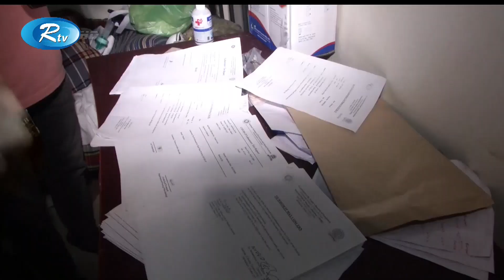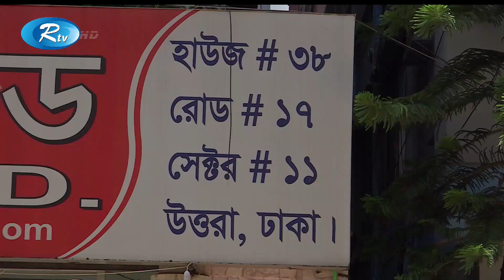উত্তরার রিজেন্ট হাসপাতাল সিলগালা করলো, র‍্যাব | Rtv News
News : উত্তরার রিজেন্ট হাসপাতাল সিলগালা করলো, র‍্যাব | Rtv News

- Team RTV